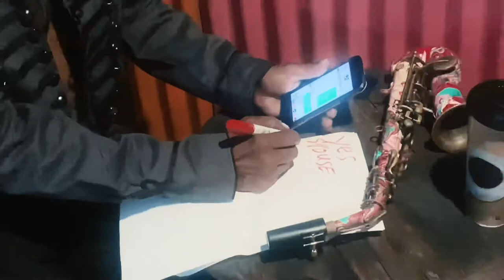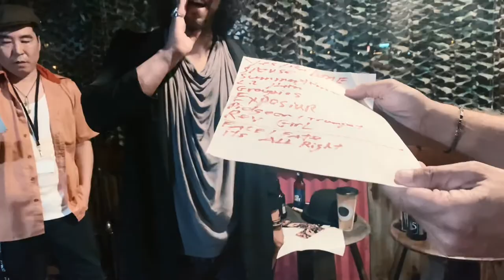L.A. bass player vlog17 - Angelo Moore live in Oxnard